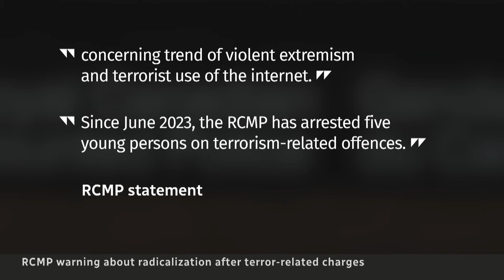RCMP issue warning about youth radicalization after Ottawa terror charges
After a teen was arrested in Ottawa on terrorism charges for an alleged plot to attack the Jewish community, experts are urging parents and community leaders to be on high alert for signs of radicalization.